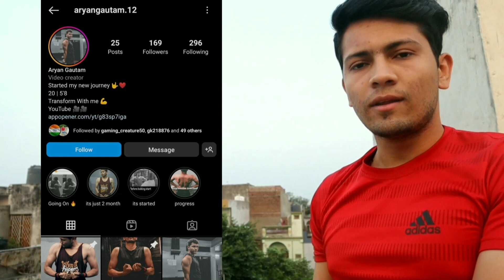DAY 2 - BACK & BICEP WORKOUT FOR Muscle GAINING 💪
I Have Been training For the Last 2 Years. And First Time I m training under a Coach. I tried so many exercises now I have found the Best workout split and exercise For myself that gave me amazing results.
Currently, I am in the lean bulk phase so if you want to gain muscle then you should try this workout that gives me a good mind-muscle connection  :
DAY 2. BACK AND BICEP WORKOUT
I am training each muscle  twice a week which is ideal for a natural lifter

Weight Scale
Scale 1
Scale 2.

Scale 1
Scale 2

Budget Friendly Supplement
Whey Protein
1. Muscle Blaze Biozyme
2. Muscleblaze Fuel One
 Creatine

For safety purpose bands
1. Wrist band
2 . Strps

And share it with your friend ☺️ and do comment also.